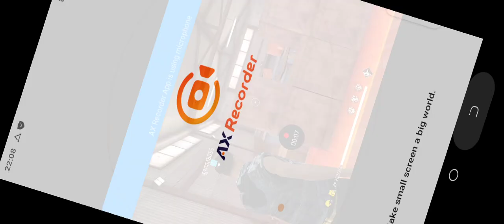Harsh vlogs .1M views .1day ago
Sad--sSongs